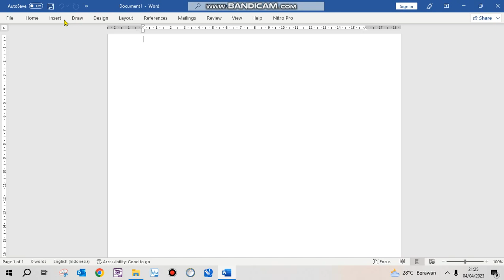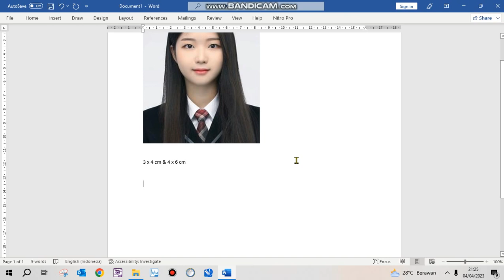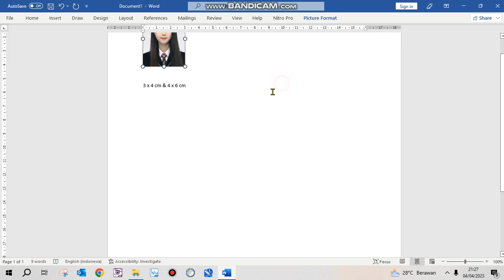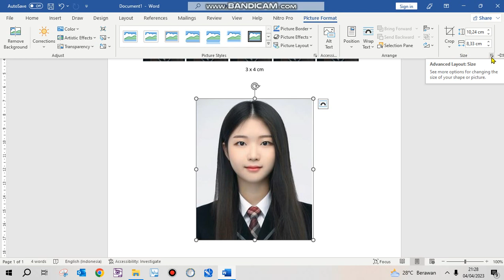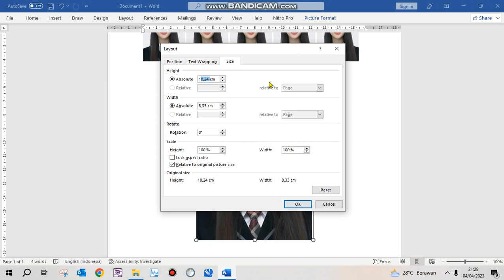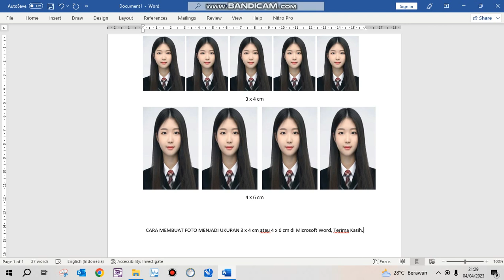CARA MEMBUAT FOTO MENJADI UKURAN 3 x 4 cm atau 4 x 6 cm di Microsoft Word ( 2023 )